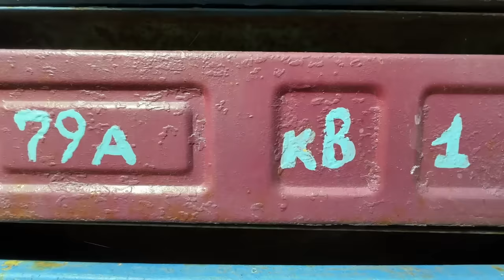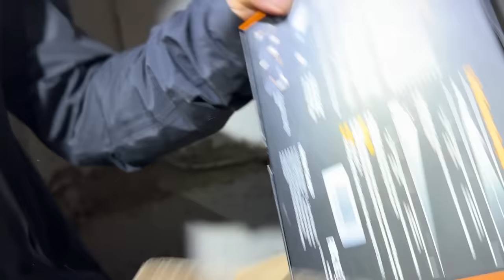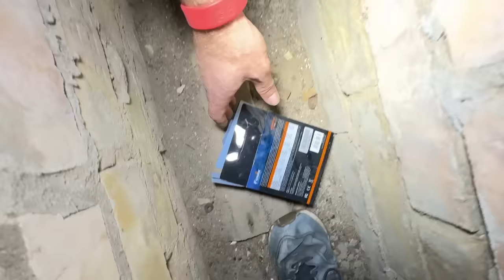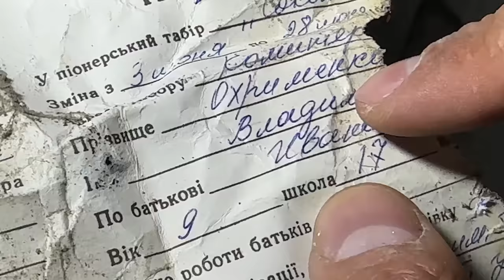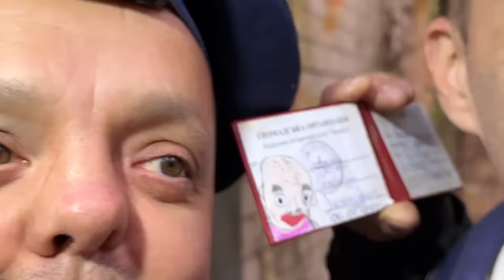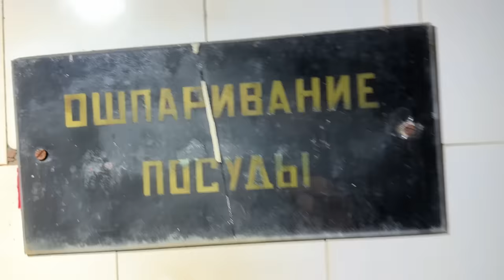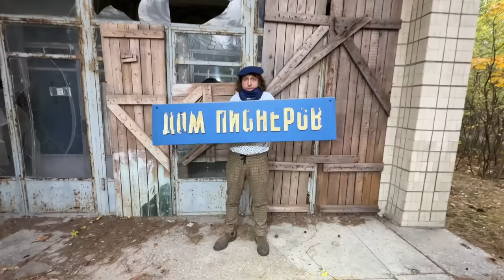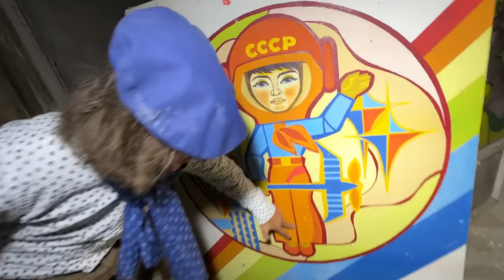КУПИЛИ ЗАБРОШКУ ! ОТКРЫВАЕМ СВОЙ БИЗНЕС !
Купили заброшку, открываем свой бизнес бо задолбало залить по помойкам !